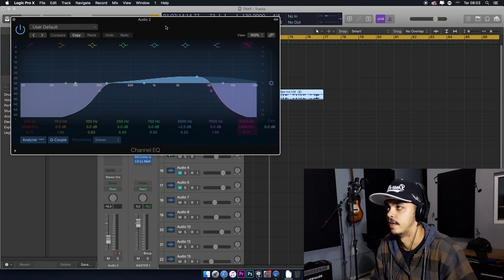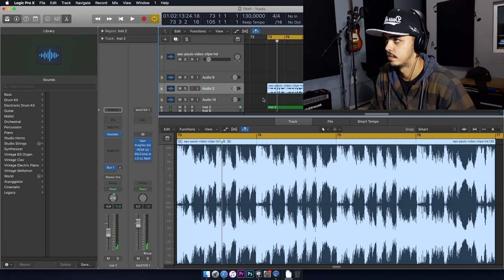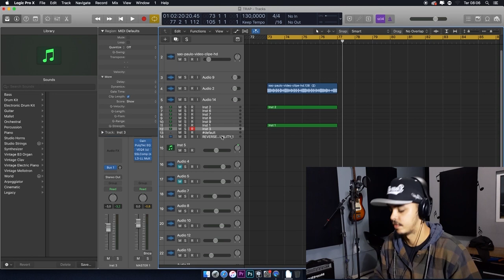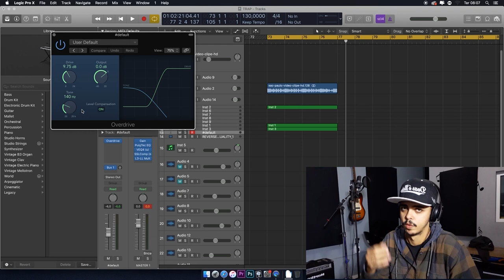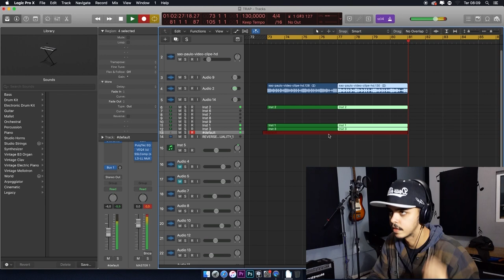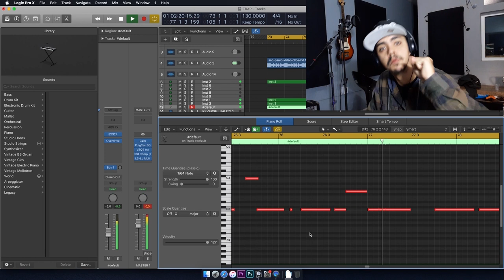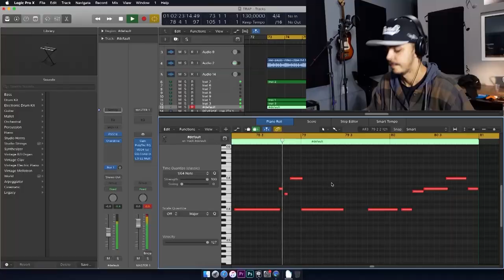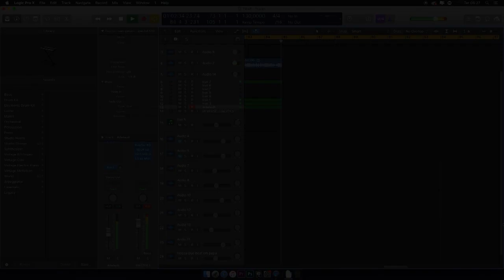FAZENDO UM BEAT PRO KYAN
Nesse eu vídeo eu mostro como fazer um beat estilo Kyan!

►  Vamo que vamo chegar a 5.000 inscritos até final de 2020!

► BEAT KYAN